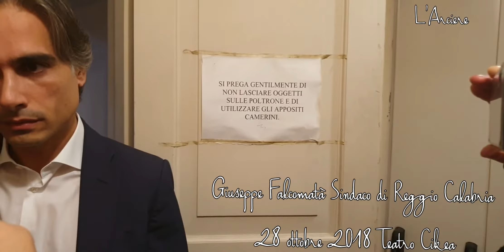Intervista a Giuseppe Falcomatà sindaco di Reggio Calabria e della Città Metropolitana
L’amministrazione comunale e metropolitana di Reggio Calabria presentano  “Come Cambia la Città”, un percorso per immagini e visualizzazioni che vuole raccontare le trasformazioni e i percorsi di pianificazione e partecipazione civica in atto.

Lunedì 28 ottobre 2019 presso il Teatro "Francesco Cilea" di Reggio Calabria a partire dalle ore 17.30  i rappresentanti dell’amministrazione guidata dal sindaco Giuseppe Falcomatà divulgheranno  le modalità di impiego delle risorse pubbliche, nazionali ed europee, le opere compiute e quelle pianificate, attraverso la presentazione di due nuovi strumenti:

-il sito “come cambia la città” un nuovo strumento di  monitoraggio civico e trasparenza  che si aggiunge al portale della partecipazione civica
 - una pubblicazione cartacea che cataloga gli ambiti di intervento, dall’insediamento del 26 ottobre 2014 a oggi.